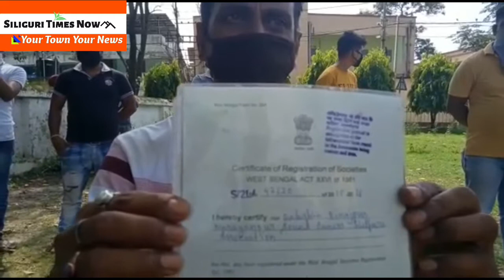Traders at protest in Balurghat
বালুরঘাট - ;করোনা সক্রমন রুখতে  টানা তিনমাস লকডাউনের জেরে  মাইক ব্যবসায়ীদের ভবিষ্যত  আজ একেবারেই অন্ধকারে। সেদিকে তাকিয়েই আজ দক্ষিন দিনাজপুর জেলার মাইক ব্যবসায়ীরা তাদের বেচে থাকার পন্থা নিয়ে আলোচনা করতে বালুরঘাট শহরে এক আলোচনা চক্রে মিলিত হন।তাঁদের দাবি, সেই ফেব্রুয়ারি মাসে মাধ্যমিক পরীক্ষার ১৫ দিন আগে থেকেই মাইক ব্যবহার বন্ধ হয়ে আছে। মাধ্যমিক পরীক্ষা থেকে উচ্চ মাধ্যমিক পরীক্ষা পর্যন্ত টানা মাইক ব্যবহার বন্ধ ছিল। উচ্চ মাধ্যমিক পরীক্ষার পর এবার করোনা পরিস্থিতিতে লকডাউনের জেরে সামাজিক অনুষ্ঠান বন্ধ হয়ে যাওয়ায় ফলে মাইক ব্যবসা অনির্দিষ্টকালের জন্য বন্ধ হয়ে গিয়েছে। যার ফলে এই ব্যবসার সাথে যুক্ত ব্যবসায়ী ও তার সাথে যুক্ত প্রচুর কর্মীগন আজ দিন গুজরান করতে পদে পদে  সমস্যার সম্মুখীন হতে হচ্ছে বলে তারা জানিয়েছেন। টানা তিনমাসের বেশি সময়ে বন্ধ থাকার জেরে বহু মাইক ব্যবসায়ীর মাইকের বিভিন্ন যন্ত্রপাতি পড়ে পড়ে নষ্ট হয়ে গিয়েছে। দীর্ঘদিন ব্যবহার না হওয়ায় ধুলোর আস্তরণ জমে হাজার হাজার টাকায় অ্যামপ্লিফায়ার, সাউন্ড সিস্টেম সহ অন্যান্য যন্ত্রপাতি নষ্ট হওয়ার উপক্রম হয়েছে। ব্যবসা বন্ধ হয়ে যাওয়ায় মাইক ব্যবসায়ীরা অনেকেই যন্ত্রপাতি কেনার জন্য ব্যাঙ্ক থেকে নেওয়া ঋণের কিস্তির টাকাও সময় মতো এখন জমা দিতে পারছেন না।

অনেকেই বাধ্য হয়ে অন্য পেশার দিকে চলে যাচ্ছেন। আমাদের মনে হয়, মাইক ব্যবসায়ীদের বাঁচাতে সরকারে এগিয়ে আসা দরকার।সামাজিক দূরত্ব বজায় রেখে সরকার সাংস্কৃতিক, রাজনৈতিক সভা, বিয়ে, অন্নপ্রাশন ও অনুষ্ঠানের শোভাযাত্রার অনুমতি দিলে আমরা বাঁচতে পারব। নইলে আমাদের পরিবার নিয়ে রাস্তায় বসতে হবে বলে তাদের অভিযোগ ।